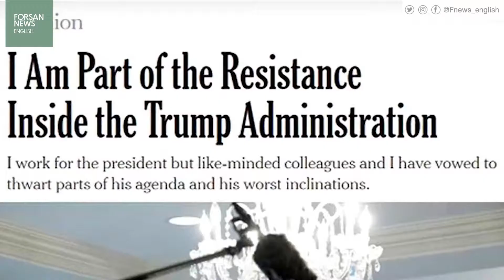Trump hunts for "traitor" in the White House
An anonymous op-ed in in the New York Times sparks anger from President Trump